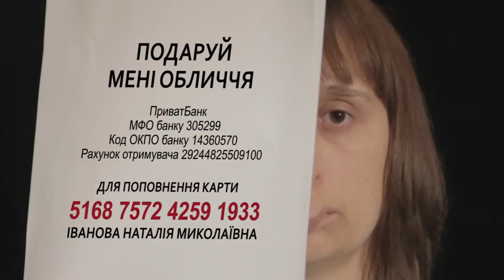Девушка с половиной лица: социальный ролик | Говорить Україна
Команда програми «Говорить Україна» відзняла соціальний ролик для Наталі Іванової, яка потребує операції на обличчі.
Щоб допомогти Наталі, можна переказати кошти наступним чином:
ПриватБанк МФО банку 305299
Код ОКПО банку 14360570

Для поповнення карти 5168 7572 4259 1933 Іванова Наталія Миколаївна